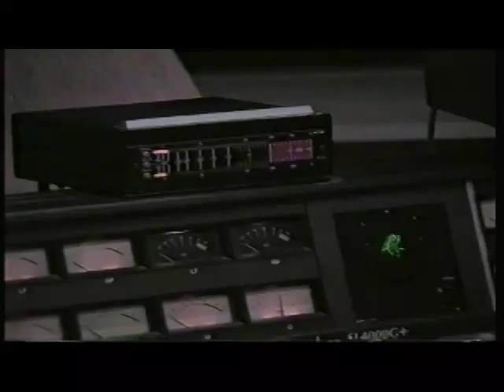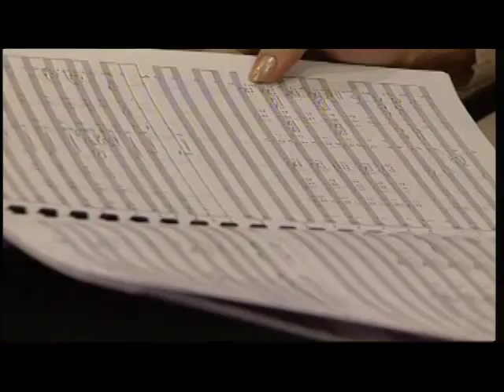Η Ευγενία Μανωλίδου με τη Συμφωνική ορχήστρα της Βουλγαρίας (1999)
Η Ευγενία Μανωλίδου διευθύνει τη Συμφωνική ορχήστρα της Βουλγαρίας στη Σόφια..